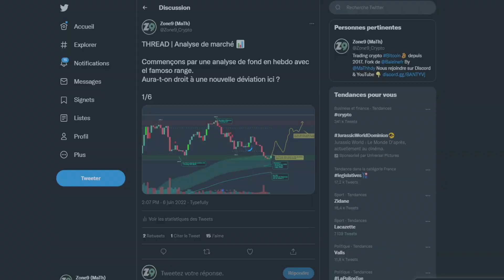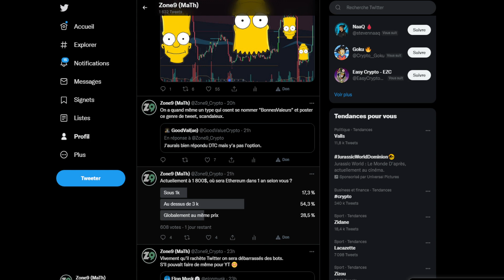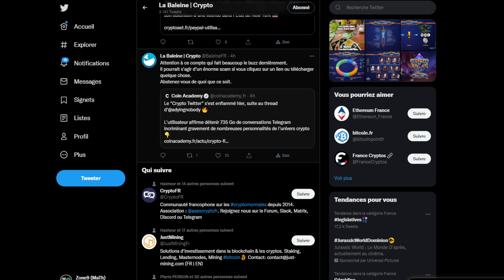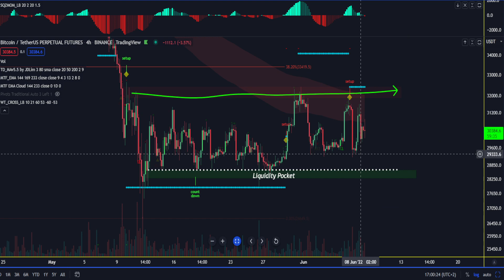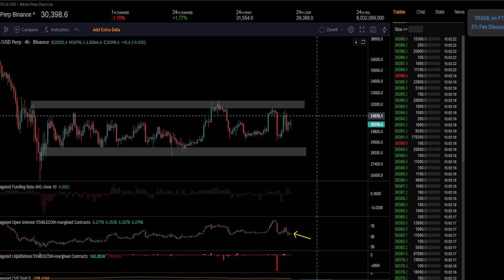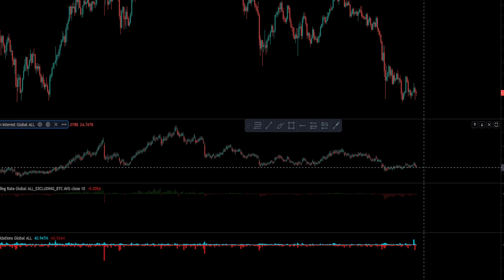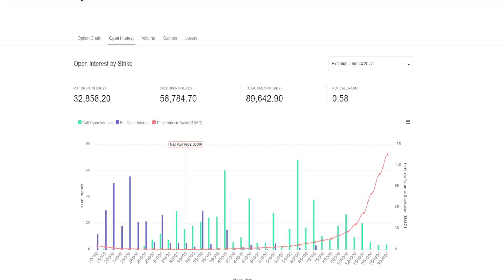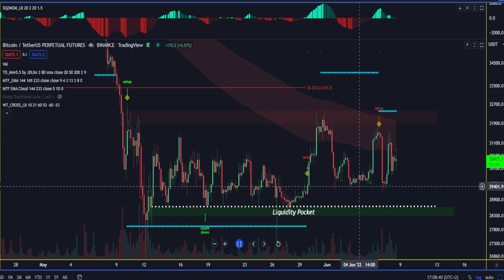POURQUOI ON LIQUIDE DES CENTAINES DE MILLIONS EN RANGE ? | ANALYSE BITCOIN FR 🚀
Tu es à la recherche de plateformes fiables pour l'achat de cryptos ?
👉 BINANCE : gagne 10% sur tes frais

👉 MEXC : gagne 10% sur tes frais
Exchange sans KYC pour trader les meilleurs shitcoins

Nous sommes arrivés sur les marchés financier début 2017.

Chapitres

00:00 Intro | THREAD AT
03:08 500$ à gagner
03:35 Paypal en crypto, scam & démocratisation
05:23 Analyse de prix BITCOIN
08:10 Funding, Open INTEREST BTC & Alts
12:40 Options
14:20 Altcoins - FXS